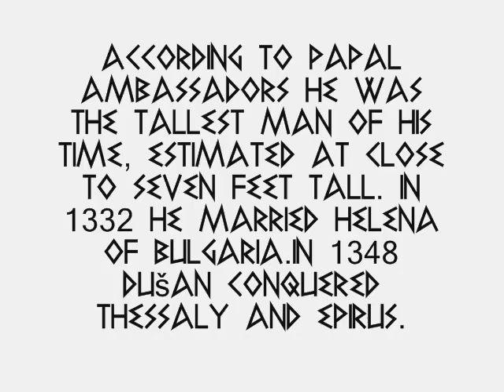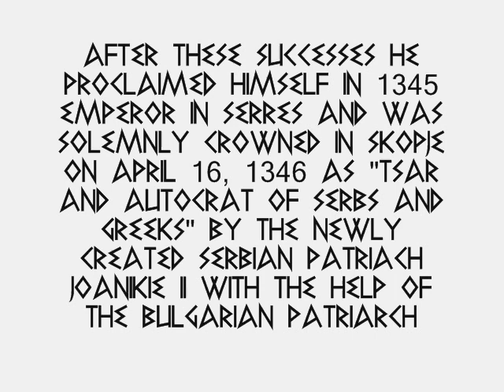SERBO - GREKO EMPIRE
He was the eldest son of Stefan Uroš III Dečanski and Theodora of Bulgaria, the daughter of emperor Smilets of Bulgaria. Early in his life he visited Constantinople, where his father had been exiled, and he spent around seven years there (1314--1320). There he learned Greek, gained an understanding of Byzantine life and culture, and got a clear sense of the Byzantine Empire. He himself was more a soldier than a diplomat. In his youth he fought exceptionally in two battles; in 1329 he defeated the Bosnian ban Stjepan Kotromanić, and in 1330 the Bulgarian emperor Michael Asen III in the Battle of Velbužd.